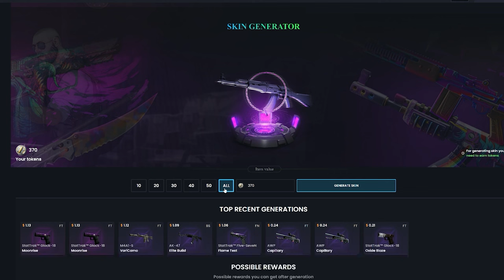device IS BACK TO FACEIT CARRY🔥(VOICE COMMS)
Must enter from this -link to get the free $1. $1 Free Balance + $17 CEKiLis
( to enter the contest, you must register from my reference link)

device CS2 FACEIT LVL 10.

Device, whose real name is Nicolai Hvilshøj Reedtz, is a highly regarded professional Counter-Strike: Global Offensive (CS:GO) player from Denmark.